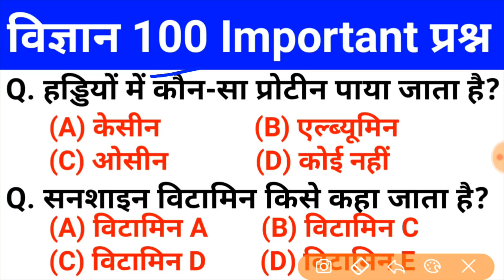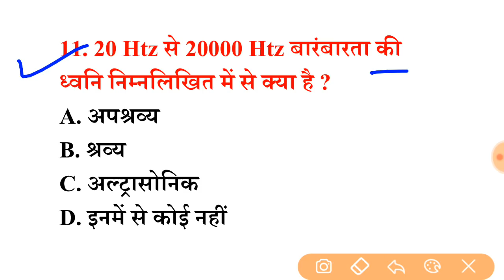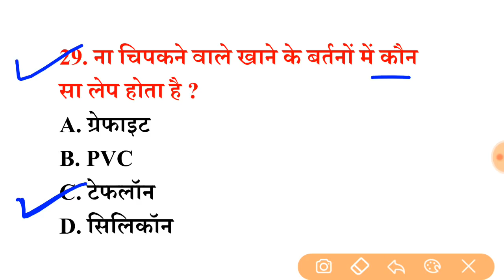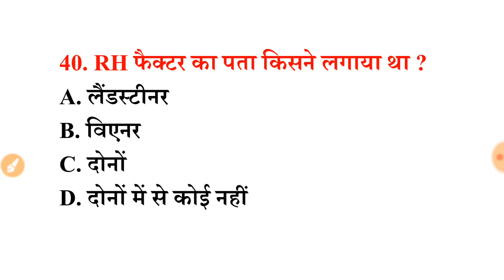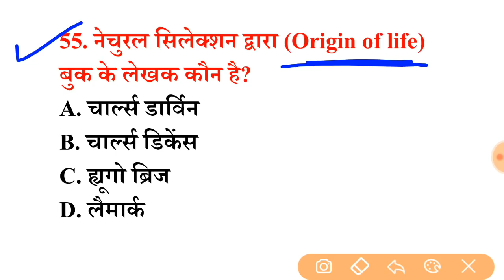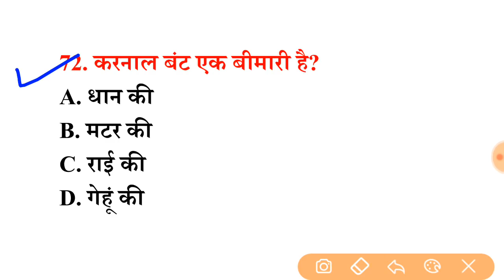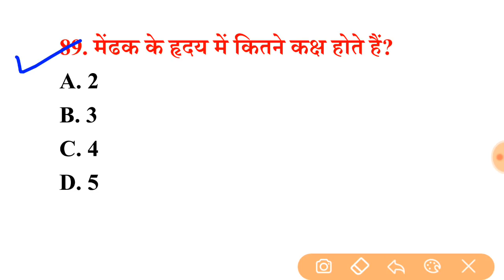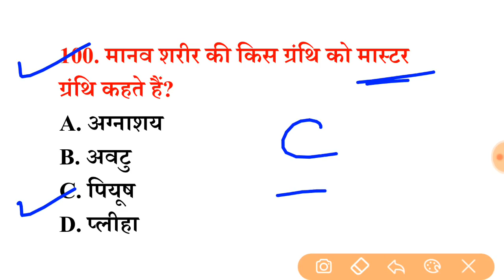पिछ्ले 20 वर्षो से परीक्षाओं मे सबसे ज्यादा बार REPEAT 100 SCIENCE Question रट लें इन्हें